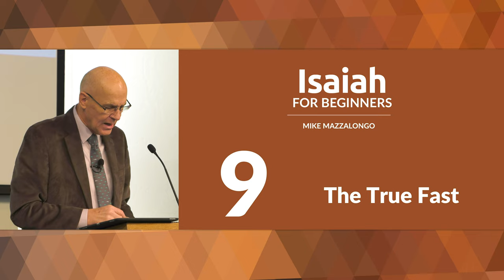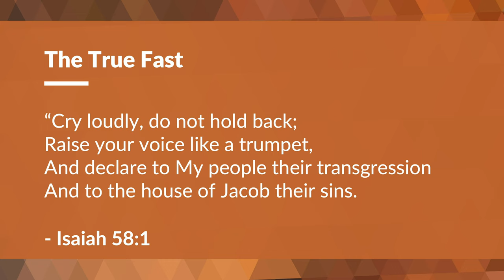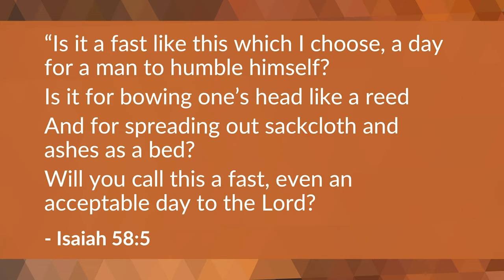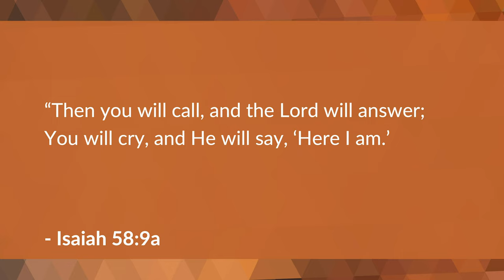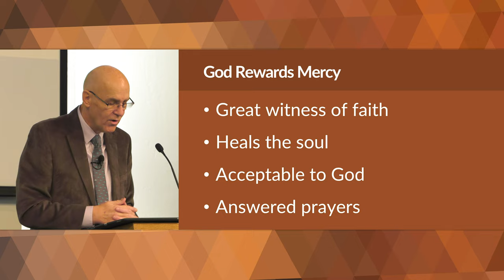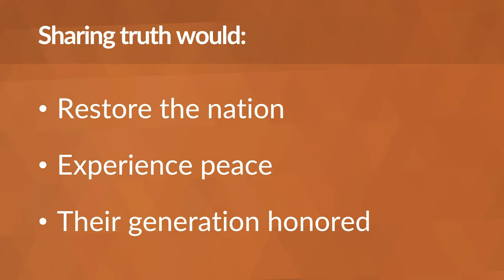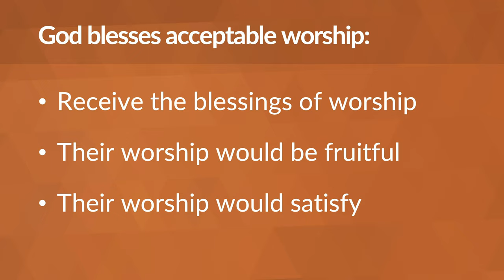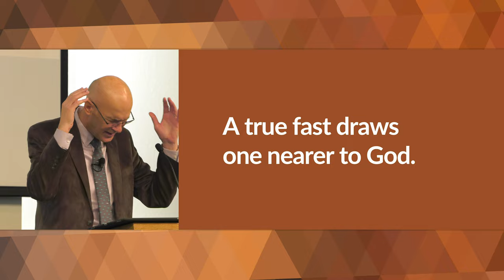The True Fast (Isaiah 58 Bible Study) – Mike Mazzalongo | BibleTalk.tv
In this lesson, Isaiah reveals the nature of the kind of fast required by God that goes beyond the simple denial of food or drink for a time. (Isaiah 58:1-14)